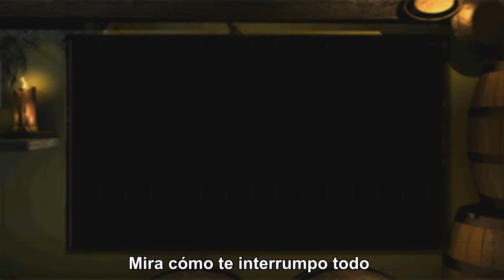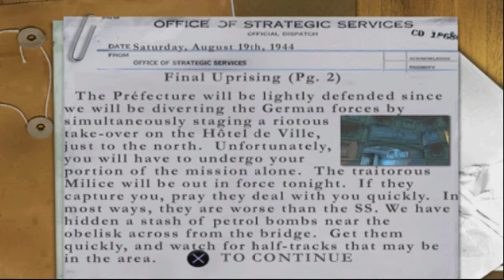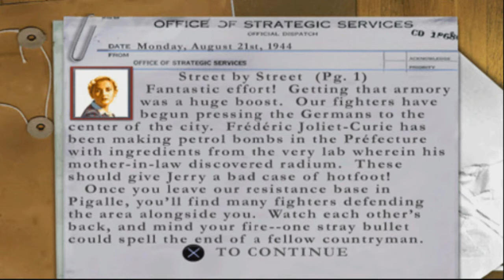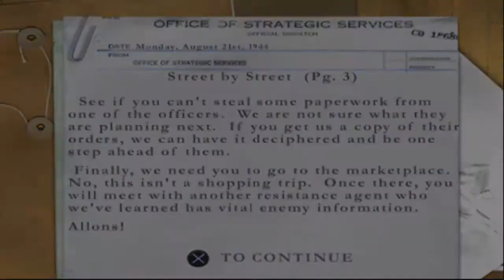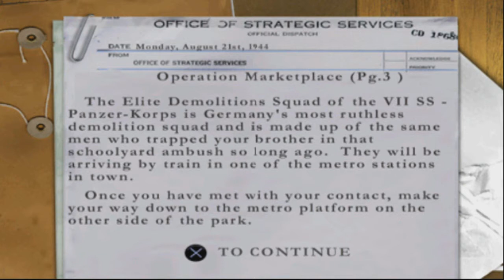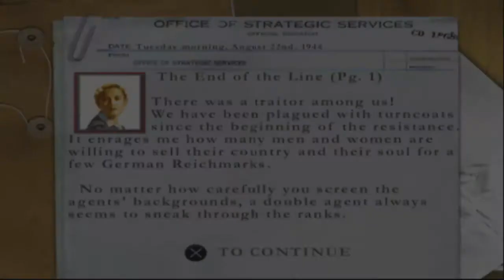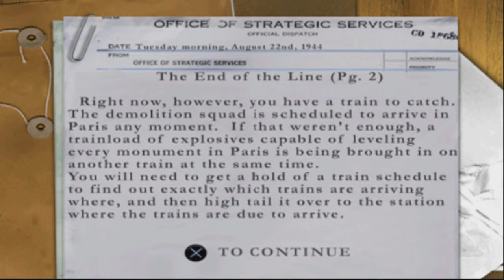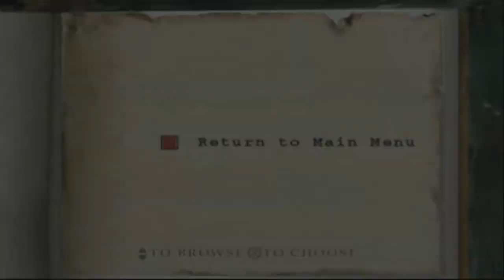[☆☆☆] Guía Medal of Honor Underground #7 - ¡Liberación!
Tras un largo viaje, Manon regresa a casa... Regresa a Paris, a acabar lo que empezó en el primer nivel de este grandioso juego. ¡Volvemos a Francia, por la libertad, el honor y la hermandad!

¡Liberación! - Liberation!
* Insurrección final - Final uprising
* Calle por calle - Street by street
* Operación Marketplace - Operation Marketplace
* Al final de la línea - The end of the line